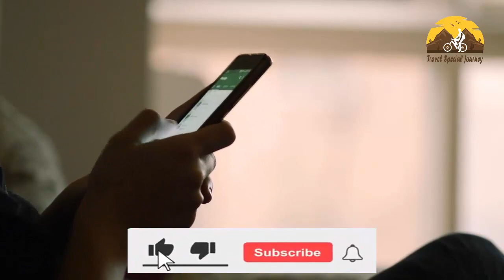Secrets of Persian Cats | Most Interesting Facts About Persian Cats | Travel Special Journey